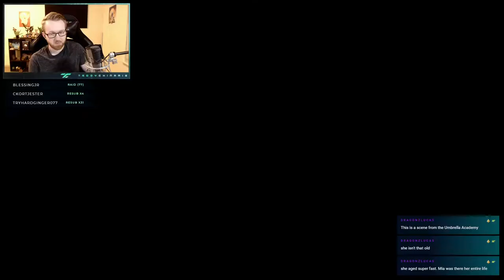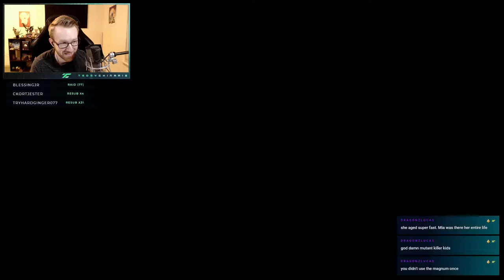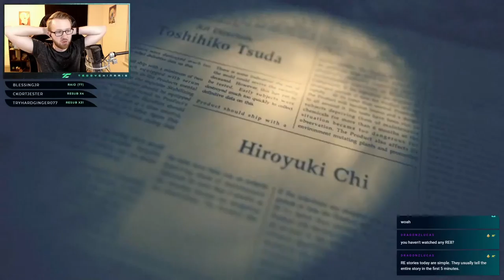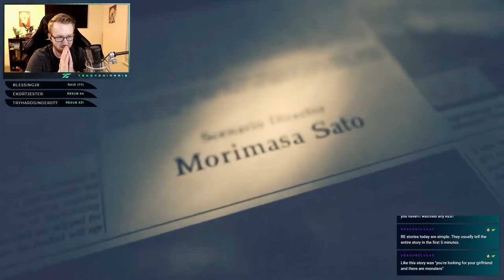Resident Evil 7 Let's Play! | Part 13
This is the last week! By Friday I will have beaten the game! Come by to my live stream every Sunday as we start up FF7R next week but if you would like, that will also be posted here so you can watch it on YouTube. :)

SuperKILRBuny
DragonzLucas
Zach Lemay